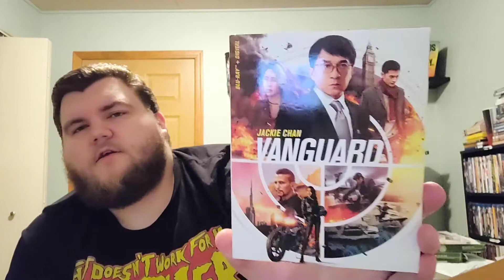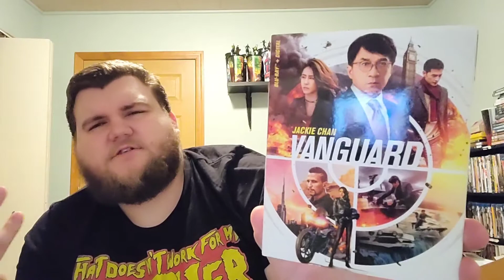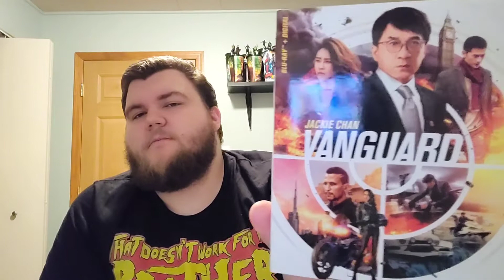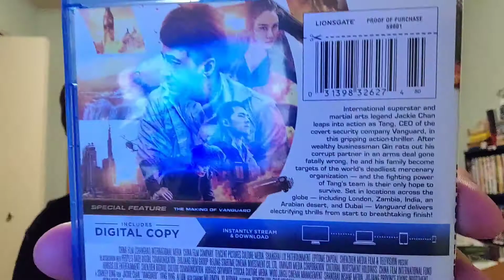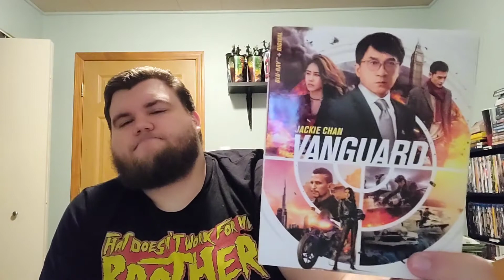Vanguard Bluray Review & Unboxing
In this video I share with you an unboxing and review of the recently released: Vanguard. The awesome people over at LIONSGATE generously sent me a copy to review. I couldn't wait to give it a watch and a review. Enjoy!